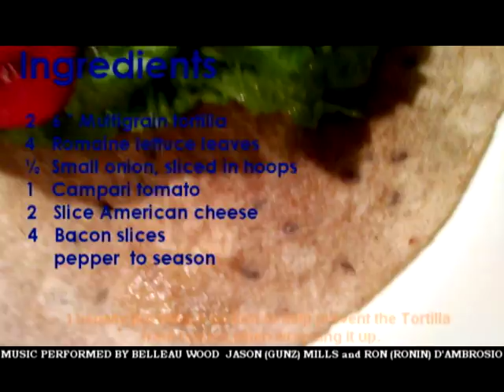BLT Slider Wrap ( American Burrito )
BLT Slider Wraps.

Ingredients:

2   6 “ Multi-grain tortilla
4   Romaine lettuce leaves
½  Small onion, sliced in hoops
1   Campari tomato
2   Slice American cheese
4   Bacon slices
pepper  to season.

Preparation:
Place bacon in toaster oven and set to bake with temp at 400 (Do not preheat) Bake for approx. 10 – 15 min.
In a medium frying pan warm the olive oil and place tortilla in, try to warm more than toast.
Place tortilla on a plate and add the lettuce, tomato, and onion
Pepper if desired
Add three halves of the bacon slices then the cheese.
Roll up tortillas; cut in half diagonally.